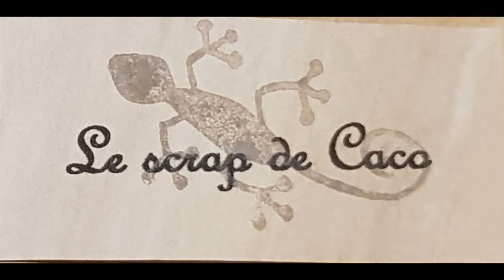tuto comment faire une pochette a4